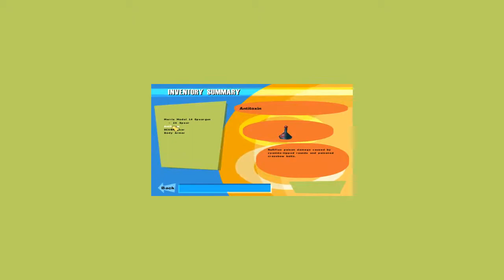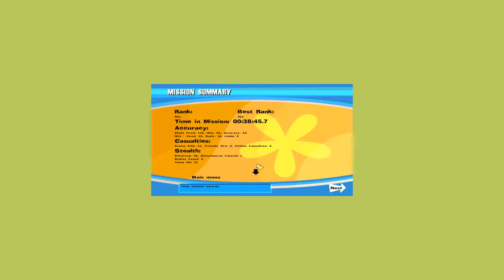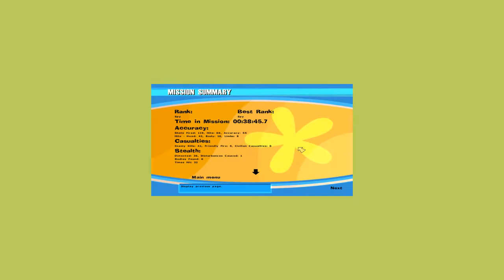LP │ No One Lives Forever │ 18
We need to find a way to escape this trap and go after the sunken ship before H.A.R.M. beats us to it.